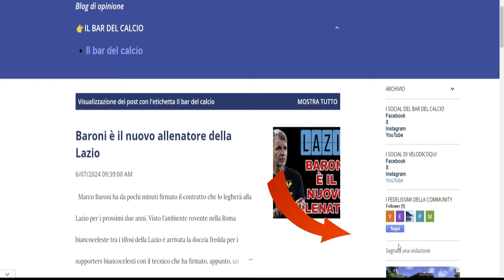CHIARIMENTO SU YAZICI E RISPOSTA A QUALCHE SCEMO DI TURNO